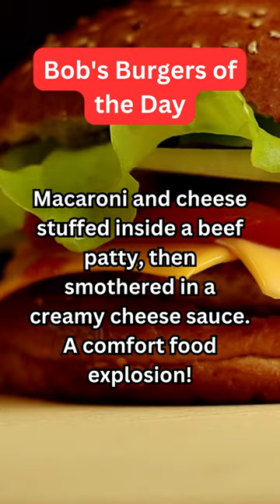Bobs Burgers. Burger Of The Day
Welcome to C-Frost, your ultimate destination for the best music and entertainment skits on YouTube! Our channel offers a variety of hilarious and engaging skits featuring popular songs, talented musicians, and entertaining comedians. Whether you're a fan of music parodies, comedy sketches, or viral trends, we've got you covered! Our videos are guaranteed to make you laugh, tap your feet, and leave you wanting more. So, if you're looking for a good laugh, some catchy tunes, and a break from your mundane routine, be sure to subscribe to our channel and hit the notification bell to stay updated on our latest uploads. Join our growing community of music and comedy lovers and let's have some fun together!